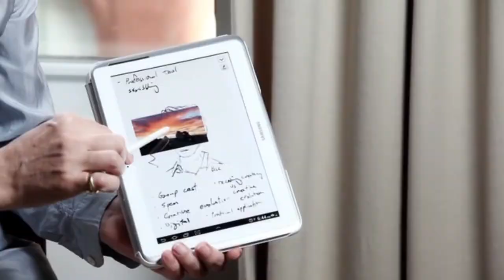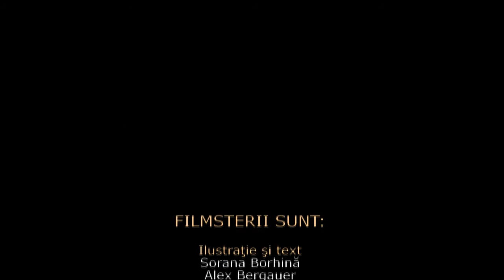The Great Gatsby Review - FILMSTER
Filmster, vlogul romanesc de film, va aduce recenzia la noua adaptare in stil epileptic a lui Baz Luhrmann: Marele Gatsby, dupa un roman absolut deloc epileptic al lui F. Scott Fitzgerald.
E in stare un all star cast de teapa lui Tobey Maguire, Leonardo DiCaprio si Carey Mulligan sa contrabalanseze extravaganta regizorului?
Veti afla aceasta in recenzia noastra.